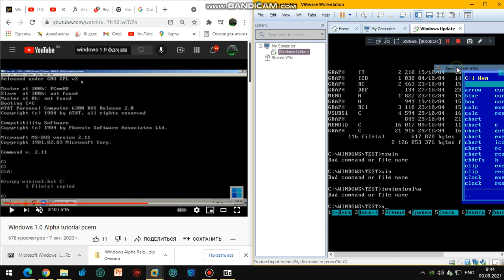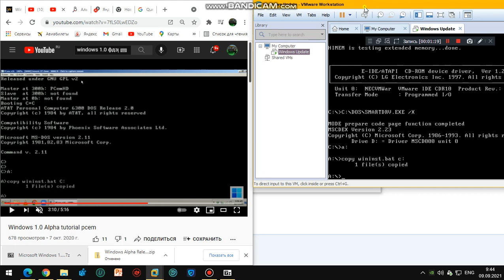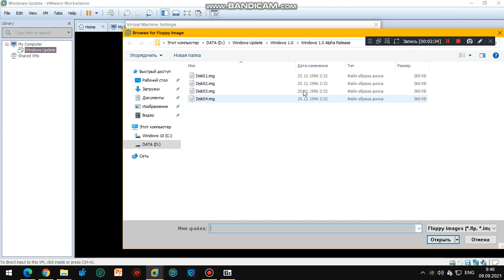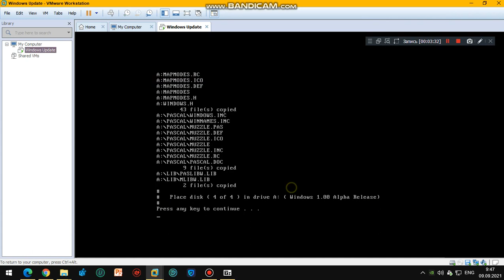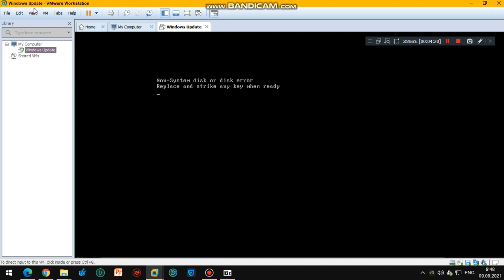Windows Update S3 Windows 1.0 Alpha